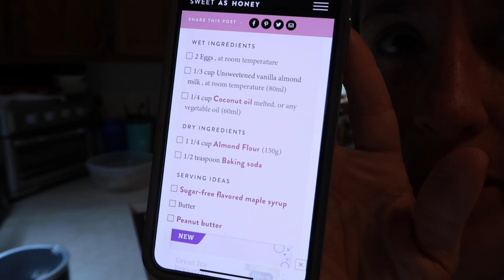We Bought A House | Empty House Tour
We're excited to share news with you. By now you know what it is since you saw the thumbnail and read the title! lol

Watch for an empty house tour! Dana tells you some of our ideas!

If you've been with us for awhile, you know what we've been through.
If you're new to our channel, we've been put through the ringer!

Through all we've been through, we have maintained our Keto Lifestyle.
Dana makes pancakes so that ArLo has keto McGriddles for breakfast.
Pancake recipe by Carine ig: @sweetashoney.co
We have burgers and shrimp scampi using fettucini Miracle Noodles for dinner one night.

Info on items mentioned/shown:
Miracle Noodles

Maple Grove Farms Sugar Free Syrup